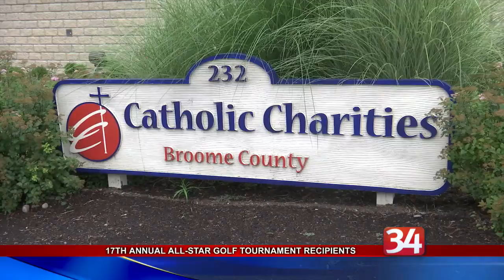Catholic Charities, CHOW to receive funds from Jim 'Mudcat' Grant All-Star Golf Tournament